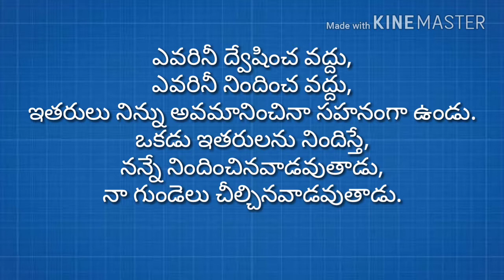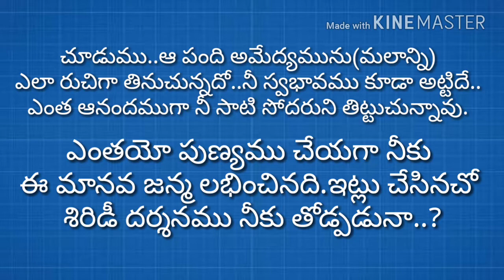విమర్శించే వారికి సాయి భోదించినదేమిటి? ప్రతి ఒక్కరూ సాధన చేయవలసిన జీవణ నైపుణ్యం....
Sai satsangam.. don't criticize any one..baba